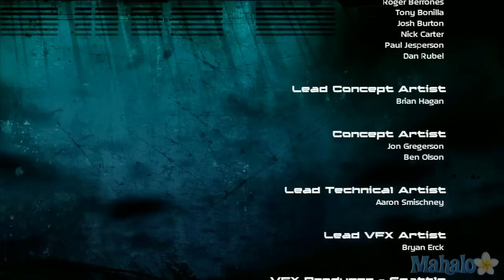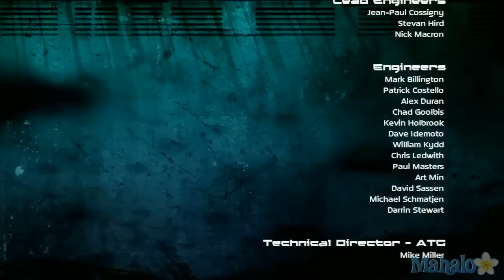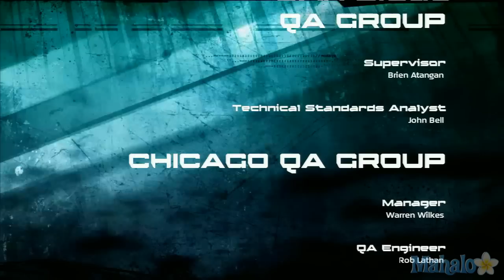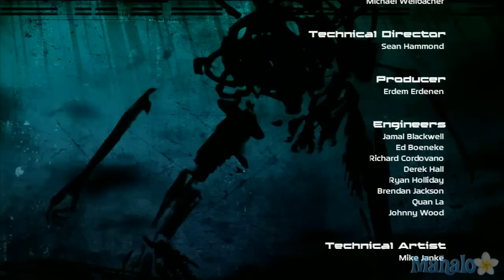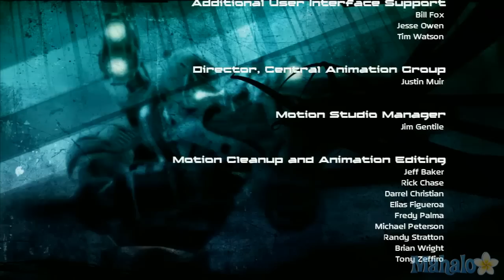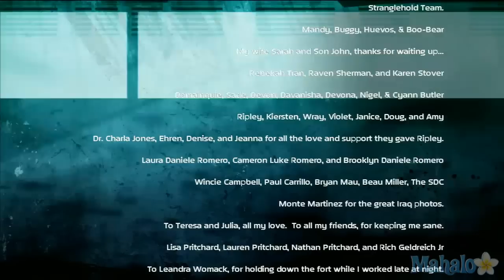Blacksite Area 51 WT - End Credits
FREE iPhone Apps!

walkthrough/
walkthrough/
3-fate-of-two-worlds-walkthrough/

v=LwnSbUjmksI
Marvel vs. Capcom 3: Fate of Two Worlds - Special Edition Unboxing
watch?v=c433ch0PnGE